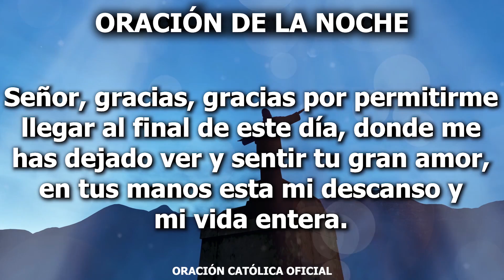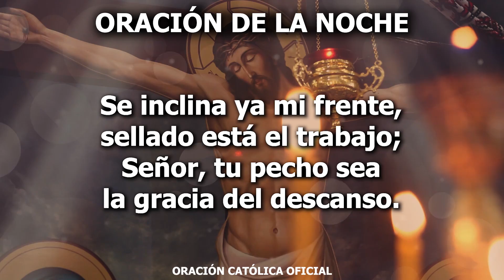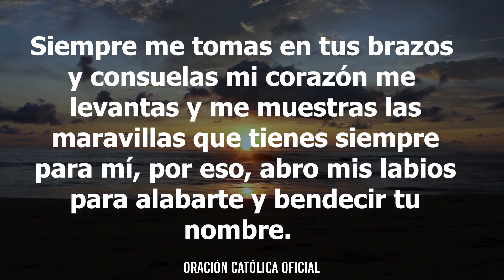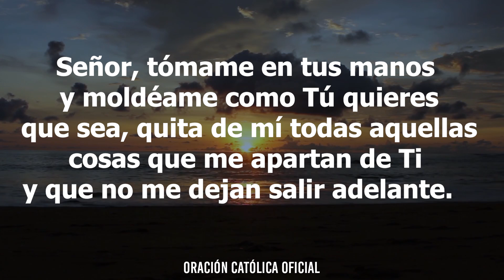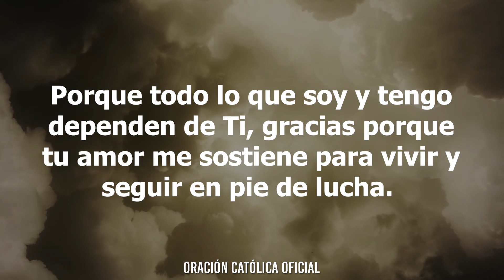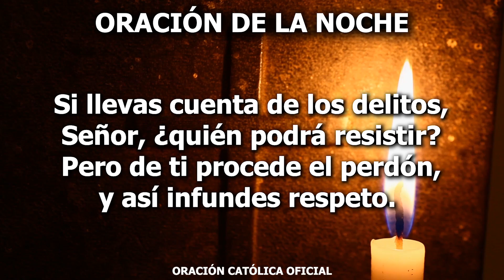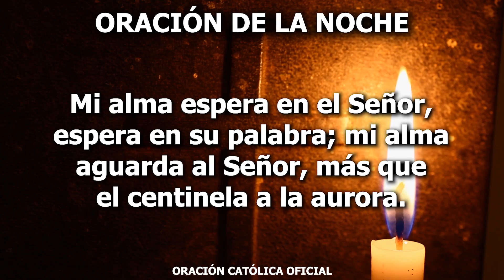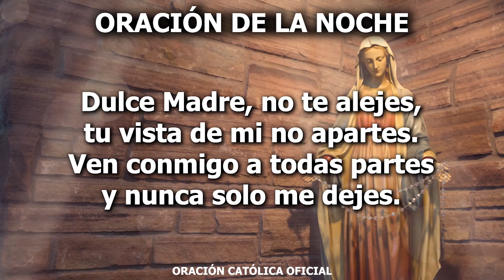Oración de la Noche de Hoy Miércoles 11 de Marzo de 2020| Oración Católica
Tu bondad no tiene límites, tu poder no tiene fronteras, por eso mi confianza está puesta en Ti. Toma mis cargas, mi cansancio y mis preocupaciones, para poder descansar y reponer mis fuerzas.